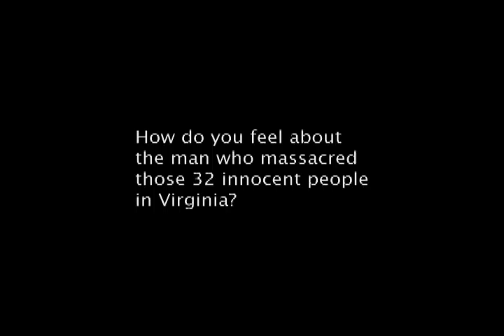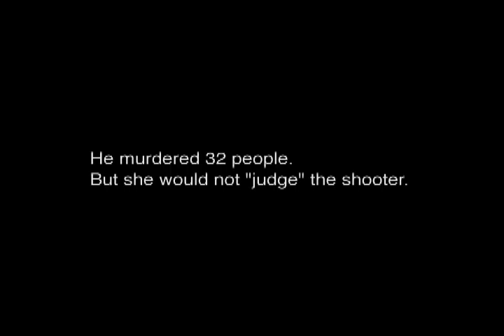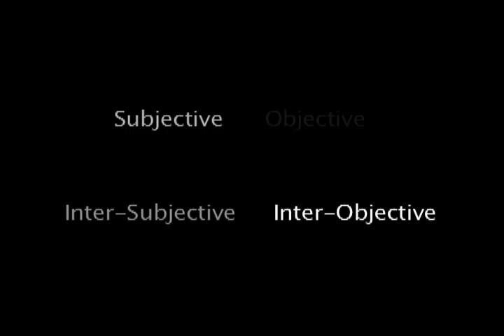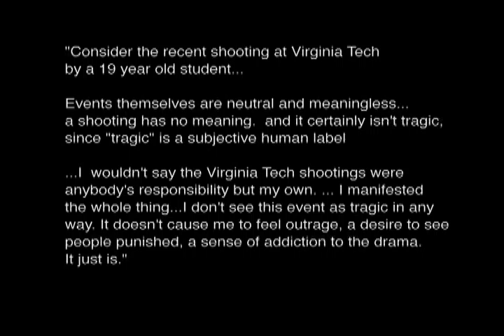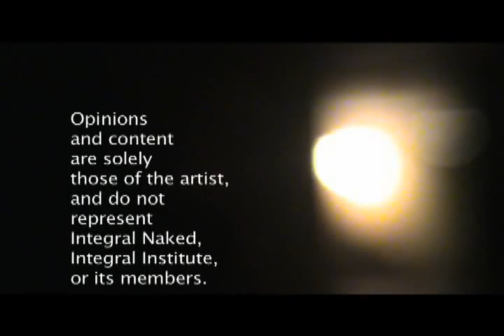The Stuart Davis Show - Episode 10: The Tragedy at VA Tech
In this incredibly touching episode, Stuart tries to make sense of all the many different reactions people are having to the recent VA Tech massacre. This video offers a ten-minute opportunity to really feel into the bottomless sadness of such a tragedy, to open ourselves and breathe the impossible pain of the world into our hearts, and to release it into the infinity that dwells at the core of our being. We are reminded of how precious we truly are to each other, and how important it is to "love as much as you can love as much as you can love as much as you can love. "